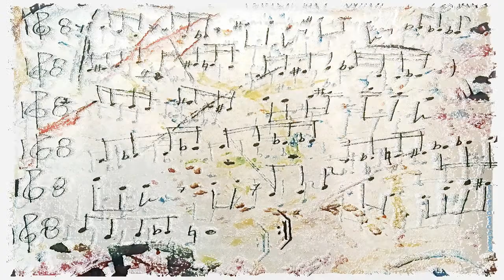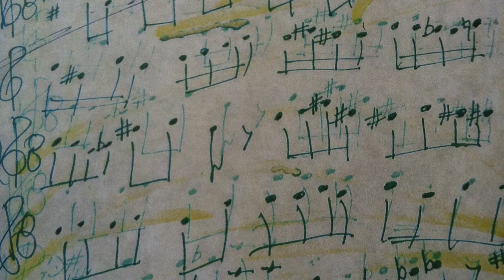Improvisational Colors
Improvisational Color slideshow with some painting by David Ornette Cherry, David Ornette Cherry has a new release "ENSEMBLE FOR IMPROVISORS LIVE IN LOS ANGELES! Available for Download only, now on I-Tunes and Amazon MP3 Store, and